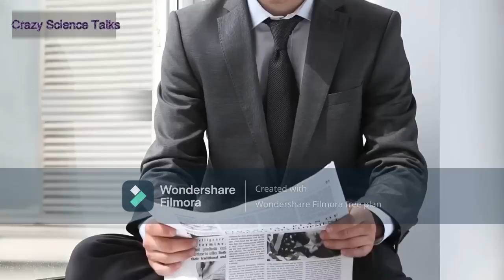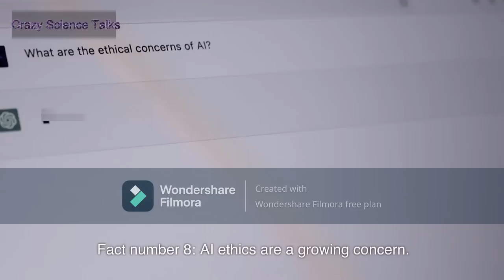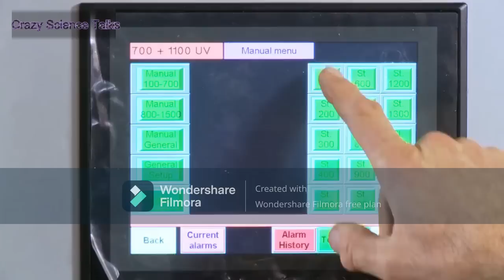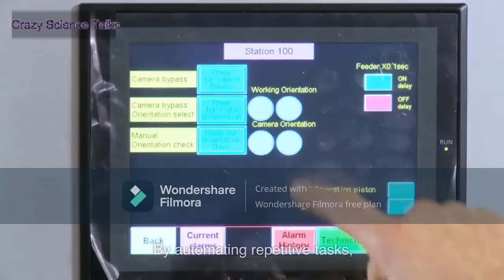AI Exposed: The Top 10 Secrets You Need to Know! Unbelievable AI Facts that You Didn't Know About!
Top 10 Unbelievable AI Facts that You Didn't Know About!

Unveiling the Unbelievable AI: 10 Mind-Blowing Facts That Will Amaze You!

Are you ready to dive into the astonishing world of Artificial Intelligence (AI)? Look no further! In this captivating video, we present to you the top 10 most mind-boggling facts about AI that you probably haven't heard of before. Artificial Intelligence has revolutionized various aspects of our lives, and these remarkable facts will leave you in awe of its unprecedented capabilities.
From advanced machine learning algorithms to superhuman feats, our exploration takes us through the incredible achievements and unexpected limitations of AI technology. Discover how AI has surpassed human performance in complex games like chess and Go, learn about AI's crucial role in medical diagnoses and treatment plans, and explore the impact of AI on self-driving cars, customer service, and even creative arts.
Prepare to be amazed as we reveal the current state-of-the-art AI advancements, including neural networks, deep learning, and natural language processing. We shed light on ethical considerations and potential risks associated with artificial intelligence, emphasizing the importance of responsible development and deployment.
Join us on this thrilling journey to unravel the mysteries surrounding AI and witness its mind-blowing potential. Whether you're an AI enthusiast or a curious learner, this video guarantees to broaden your understanding of AI and its impact on our world.
Don't miss out on this eye-opening video that uncovers the untold AI facts!
YouTube SEO Keyword Tags:
AI, Artificial Intelligence, Machine Learning, Deep Learning, Technology, Robotics, Automation, Neural Networks, Natural Language Processing, Self-Driving Cars, AI in Medicine, Chess, Go, Creative Arts, Customer Service, Future of AI